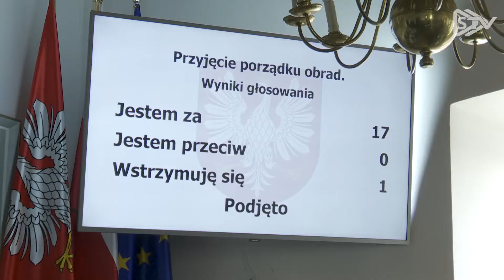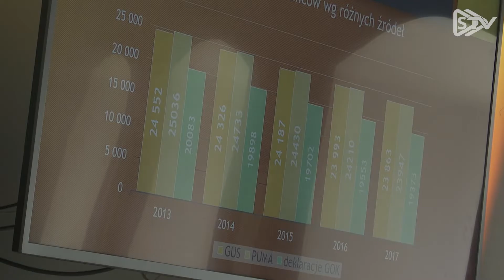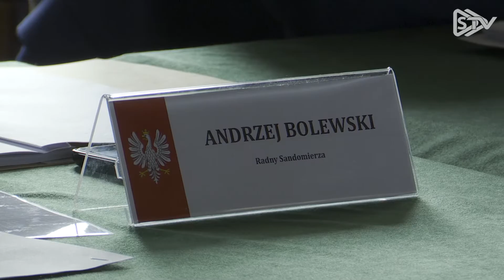Za śmieci będzie drożej, ale niewiele. Miejscy radni podjęli uchwałę